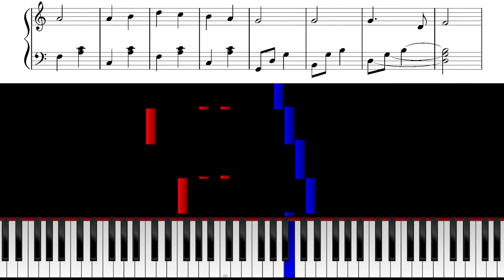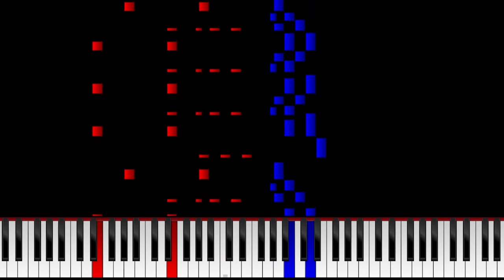Kalinka (Калинка) - Piano Tutorial & Sheets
Here's how to play the famous Russian folk song "Kalinka" (Калинка) on piano!

With these piano sheets, you can play all parts of "Kalinka".
It's a beautiful arrangement of the whole piece which is not too hard to play, and sounds fantastic.

"Kalinka" is arguably the most famous traditional Russian folk song. It was written in 1860 by Ivan Larionov (Ива́н Петро́вич Ларио́нов).

Today, it's known all over the world!

Here are the lyrics to "Kalinka":

Russian:
Калинка, калинка, калинка моя!
В саду ягода малинка, малинка моя!
Ах, под сосною, под зеленою,
Спать положите вы меня!

Pronounciation:
Kalinka, kalinka, kalinka moya!
V sadu yagoda malinka, malinka moya!
Akh, pod sosnoyu, pod zelenoyu,
Spat' polozhite vy menya!

Translation:
Little red berry, red berry, red berry of mine!
In the garden (there is) a berry - little raspberry, raspberry of mine!
Ah, under the pine, the green one,
Lay me down to sleep,
Oh-swing, sway, Oh-swing, sway,